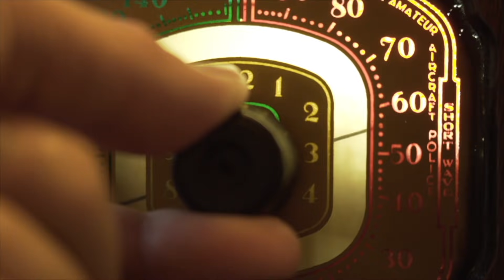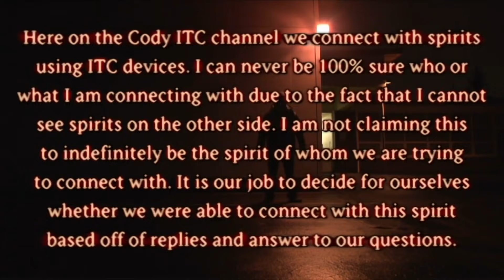Mac Miller Spirit Box | HE'S AT THE BEACH? | (SHOCKING)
Mac Miller spirit box session. hear what I believe to be the spirit of Mac Miller speak to us through the worlds clearest spirit box!

🎛 PARTS TO BUILD A BUDGET PORTAL.
Noise Killer

Remember that you need a spirit box connected to the portal to allow it to function.
Need help assembling and setting up your portal? Search “How To Assemble A Spirit Box Portal” on YouTube or Google.